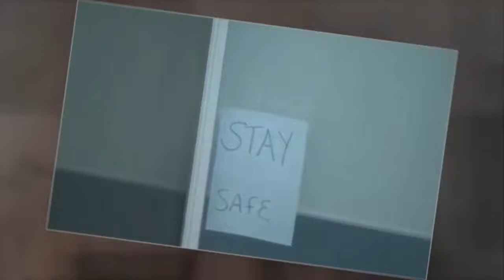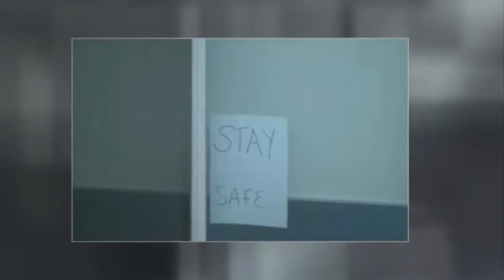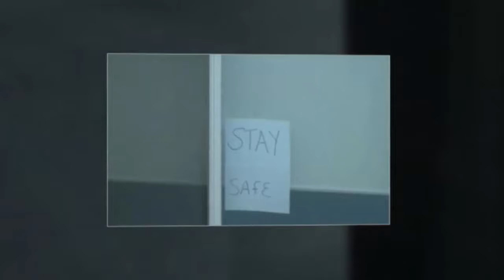Granny Puts Sign On Hospital Window, Then Ironworker Is ‘Crushed’ When He Reads It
By EMERALD PELLOT

This is one of those stories that just makes you feel all warm and fuzzy on the inside. If you’re having a bad day, look no further for
cheering up. A few weeks ago, the exchange between an 88-year-old hospital patient and an ironworker left strangers stunned.

Gloria Porter of Connellsville, Pennsylvania, spent a week at Excela Frick Hospital. She was passing the time in her third-floor room by

watching steel and ironworkers construct the new front entrance of the hospital.

== Chatty Trends ==